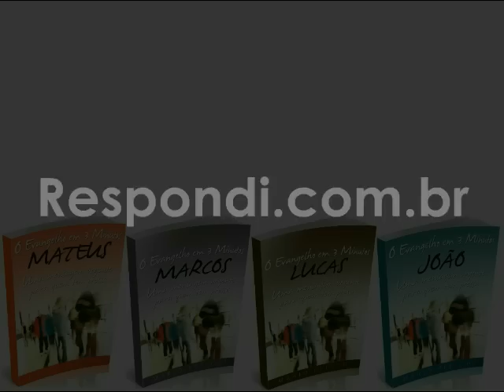#1215 O que sao as "obras mortas" de Hebreus 6?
A carta aos Hebreus foi escrita a judeus que haviam se convertido a Cristo, porém continuavam apegados ao judaísmo, suas práticas, rituais e cerimônias. Por isso o autor procura deixar claro que tudo aquilo eram sombras que deviam ser deixadas para trás para se ocuparem com a realidade que é Cristo. As "obras mortas" eram as exigências da Lei, que nunca podiam remover pecados ou dar vida ao pecador. Os sacerdotes ofereciam "muitas vezes os mesmos sacrifícios, que nunca jamais podem remover pecados" (Hb 10:11).